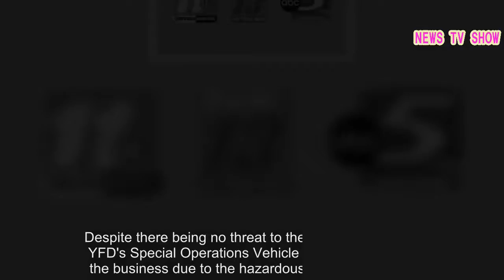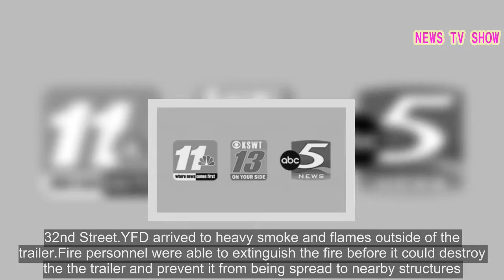Yuma Fire responds to business, trailer fire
YUMA, Ariz.- Yuma Firefighters responded to two fires, one at a business, and one at a trailer park on Sunday morning. YFD responded to a business after receiving a call that smoke was coming from a business at 6179 E. Gila Ridge Road.There were also reports that inside the business, Tanimura & Antle, there was an active ammonia leak from the business. Firefighters found smoke coming from the mechanical room, where there was a small fire located inside. They also found a small ammonia leak in the room.Firefighters extinguished the fire and the leak in the room, and evacuated the building as precaution. Despite there being no threat to the surrounding area, YFD's Special Operations Vehicle was dispatched to the business due to the hazardous material involved. They were on scene for several hours.There were no reported injuries and the cause of the fire and ammonia leak are under investigation. Less than 15 minutes later, there were reports of a trailer fire at Araby Acres at 6649 E. 32nd Street.YFD arrived to heavy smoke and flames outside of the trailer.Fire personnel were able to extinguish the fire before it could destroy the the trailer and prevent it from being spread to nearby structures. Two adults and two children were occupants at the time of the fire.The fire only damages storage materials outside and portions of the exterior. No injuries were reported in this case and the American Red Cross was called to the scene to help the occupants who were displaced.